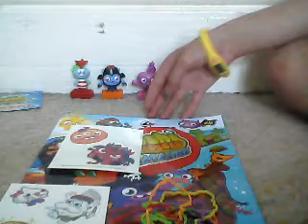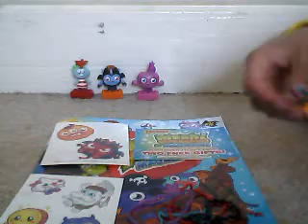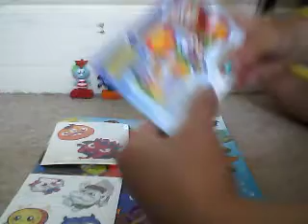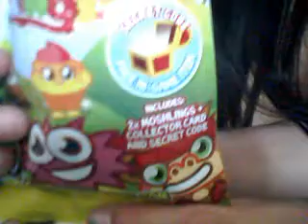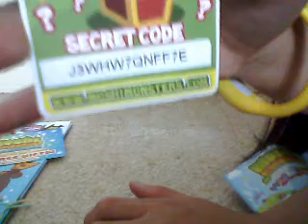MORE moshi items!xxx